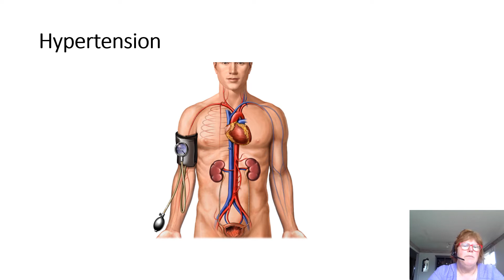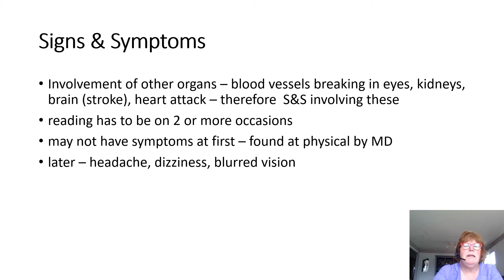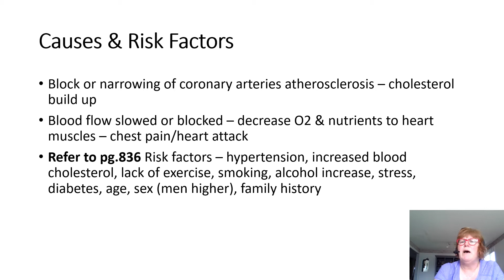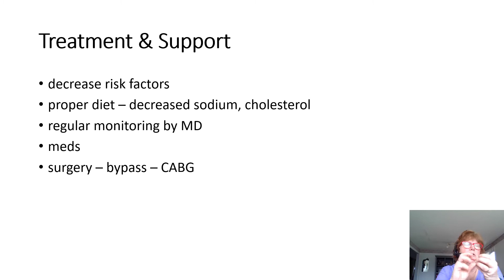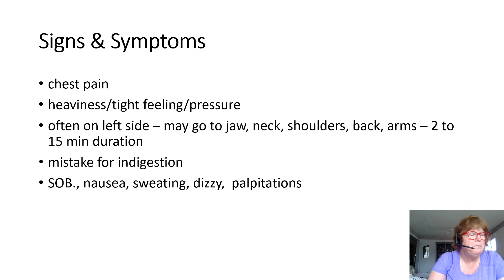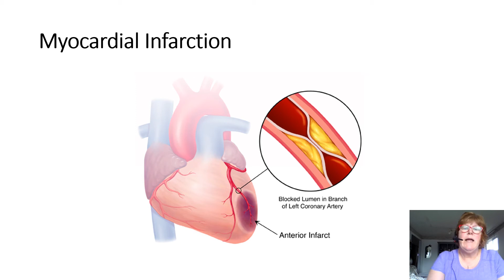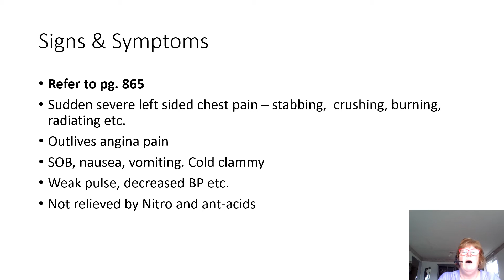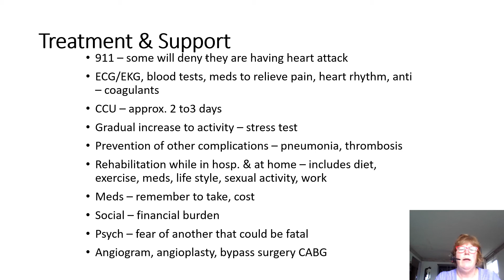Part 2 Cardiovascular System